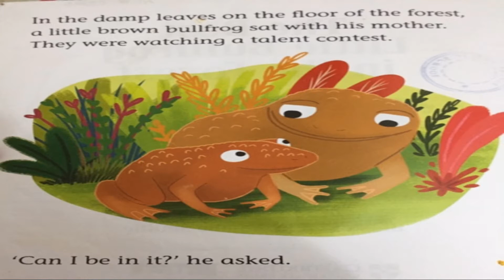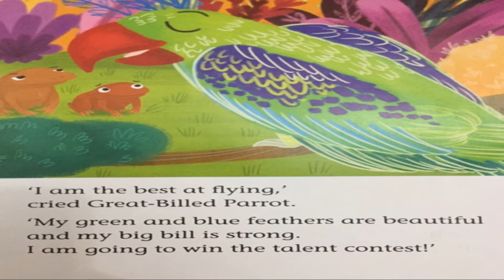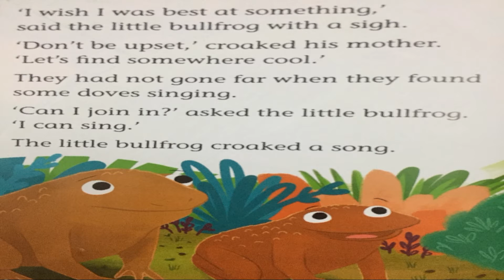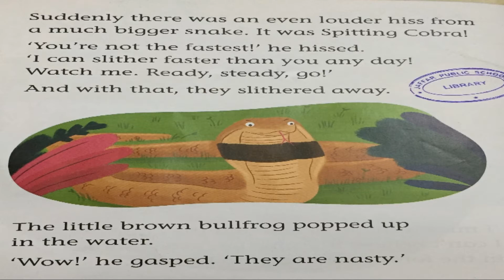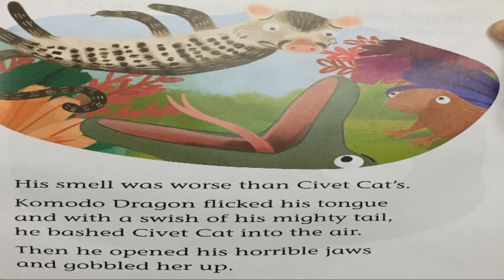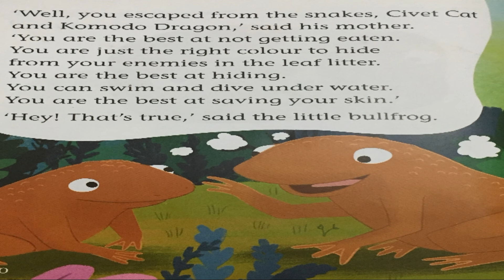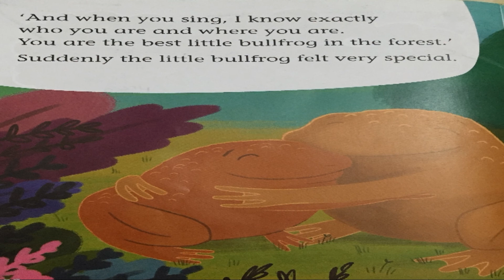Children's Book Read Aloud: The Best Little Bullfrog In The Forest by Ian Whybrow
The Best Little Bullfrog In The Forest by Ian Whybrow
Endorsed for reading by Cambridge International Examinations, Cambridge Reading Adventures is our international Primary reading scheme.
Little Bullfrog wants to enter a talent competition. But he can't sing and he can't fly. What is Little Bullfrog best at?